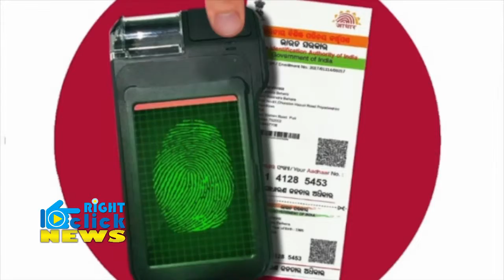गरबा में Muslims की एंट्री के लिए अब Aadhar होगा जरूरी , जानिए क्या है पूरा सच !!